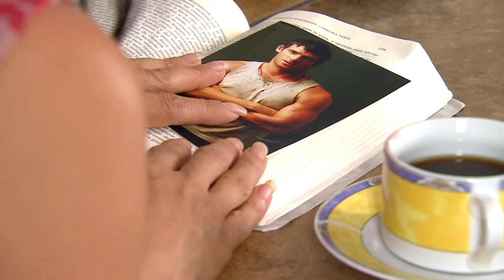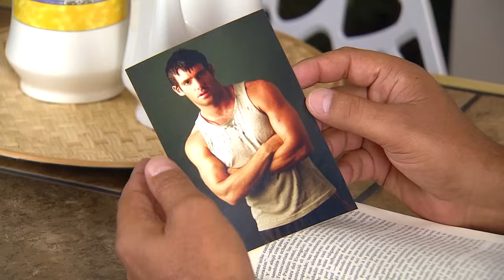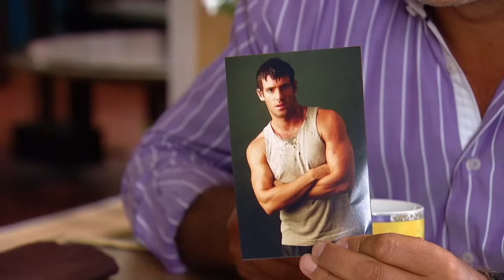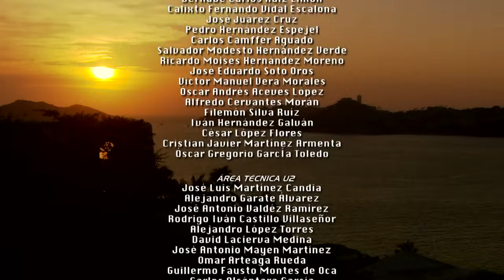Siempre Tuya Acapulco | Capítulo 76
Olvido Pérez es una joven humilde y noble que vive en una pequeña casa con su abuelo, sus primos Martita y Chuy y su tía Eufrasia. Y Diego Rivas Santander es un exitoso arquitecto en Acapulco que se casará con Irán Hernández Molina, una joven fría y mala que junto con su familia desean quedarse con la fortuna de la familia Rivas Santander.

A un día de la boda Diego viaja a la Ciudad de México para recibir un premio, pero para su desgracia la avioneta en la que viajaba comienza a sufrir daños y Diego decide saltar de ella, entonces cae en una selva en donde Olvido lo ayuda y la vida de ambos cambia.